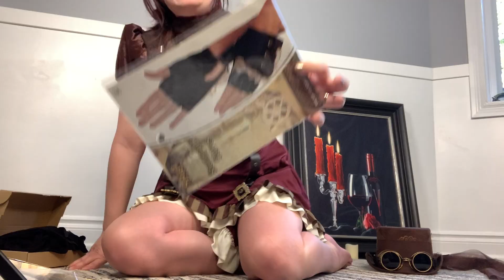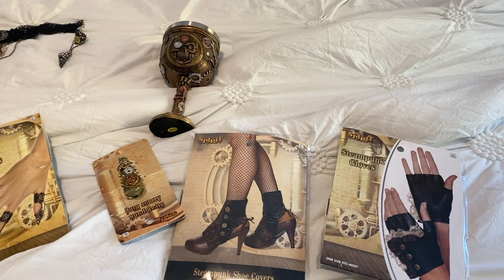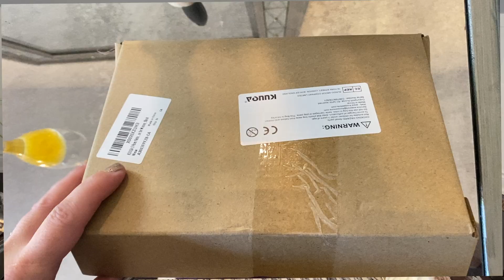Halloween tights try on haul from Spirit Halloween. (These Pantyhose Rock)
It's that time of year again, and I'm ready for a Halloween tights try on haul. Hang out with me as I try on 4 different types of pantyhose and unbox my entire Steampunk outfit from Spirit Halloween.

What are you going to be for Halloween?